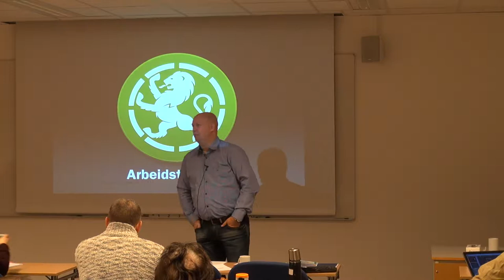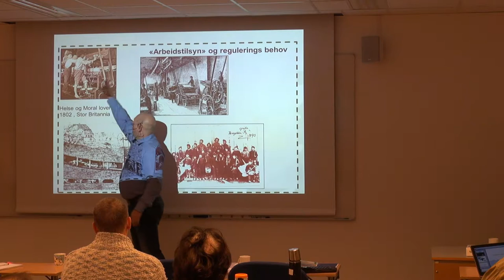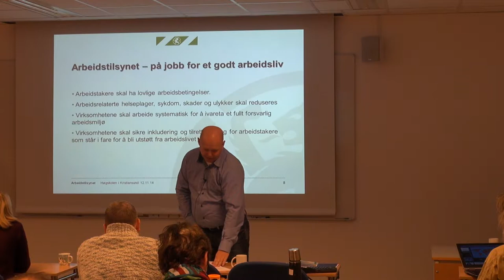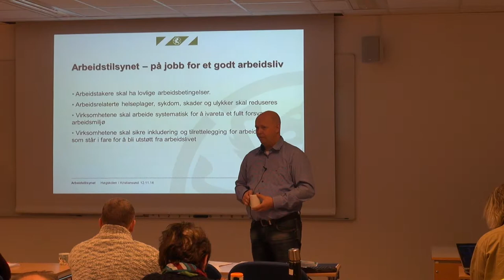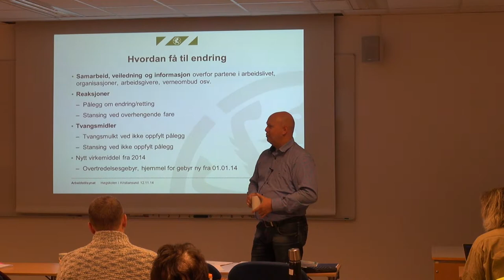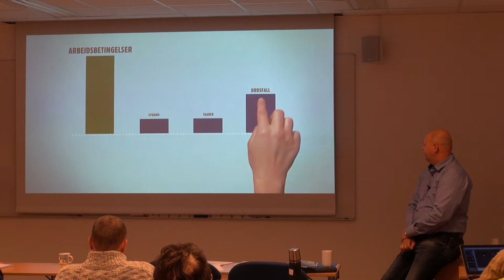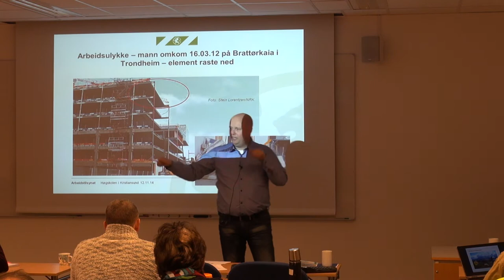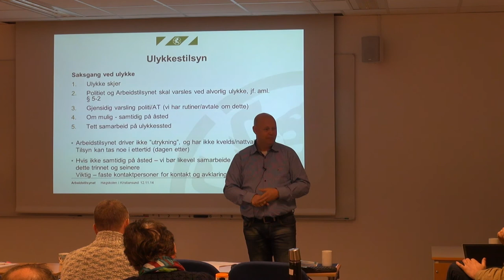01-F-44 Forelesning BSK105 (12. nov. 2014)